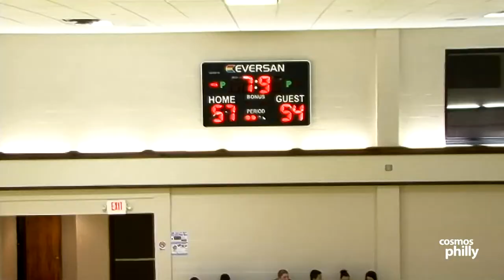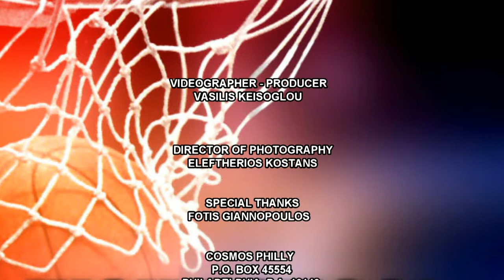KINGS RULE IN DOUBLE OT THRILLER!!!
Terps 58 vs. Revolution 53

Who would of thought, the Terps could come into this game an 11 point underdog. Show up with only 5 players, and beat a FULL Revolution team, handing them their first loss of the season. Niko Balis led his team with 16 points, some big shots in the second half, and a couple nice assists late in the game to help ice the victory. Pete O'Hara made his first appearance of the year, scoring 14 points and using his speed to get to the basket. The Terps had a lead for most of this game. Can they use this as momentum? We shall see.

Nobody's perfect. No teams are perfect. It happens to the best of us, we have a let down. The Revolution came into this game feeling untouchable, but they didn't produce offensively like they usually do. Partly because of very good defense by the Terps. Pete Kada led his team with 18 points, many of those off of fast breaks, something he's been doing a lot of and having success with all season. Vasili Nasis and Gus Rombos both had 13 points, which sounds like an average scoring night for both of them. But Kosta Pavlidis had a slow night offensively. If Pete Kada and Kosta Pavlidis stay on their scoring averages, the Rev are nearly impossible to beat. Unfortunately the Revolution had 3 players ejected from this game and I'm sure there are some suspensions coming.

Game ball goes to Niko Balis

Kings 86 vs. Warriors 74 GAME OF THE NIGHT

WOW. The Kings really know how to put you on the edge of your seat. This was probably the game of the year so far. A double O.T. thriller! Foti Giannopoulos is playing like a champ. Giannopoulos' 26 points and huge rebounds helped the Kings stay on pace with the Warriors throughout the game. Chris Kourelias was big as well with 26 points. Kourelias is having a great season so far. He does it from every spot on the court, even high up in the air. But Bill Zonios(23pts), arguably the best closer in the league, stole the show again with another buzzer beating shot at the end of regulation which tied the game and sent it to overtime. As if that wasn't enough, Zonios was fouled on a three point attempt with just seconds left in the first OT, and knocked down all 3 free throws to send it to double OT where the Kings would pull away. The Kings's big 3 of Kourelias, Zonios, and Giannopoulos combined for 75 points.

I watched this game closely and the Warriors played very well. They shouldn't hang their heads on this one because the reality is, the Warriors are STILL THE CHAMPS. The Warriors were led in scoring by Aris Haritonidis with 22 points. Aris was quiet in the 1st half but came alive in the second with clutch 3 pointers to help the see saw go towards the Warriors. George Vlahos was under his average with 18 points and wasn't as aggressive as we usually see from him. Nick Karalis scored 12 points but the Warriors were out worked by the Kings tonight. Also another Warriors ejection will lead to another suspension when they face the Surging Spurs next week. This would be a perfect game for the Warriors to come together and overcome adversity. NOTE- Will Galiatsatos was not in the lineup for the Warriors tonight.

Game ball goes to Kings big 3- Kourelias, Giannopoulos, Zonios

Sixers 65 vs. Mavs 43

Cruise control in this one for the Sixers as they improve to 6-3 and are in second place. Tony Grammenos played I would say half of this game, and still managed to drop 28 points. LOL is all I have to say about that. Grammenos is an offensive machine and I need to think of a nickname for him. How about the "Silent Killer", I will stick with that one. Jim Armenakis and Jim Voutsinas scored 10 points each, which was more than enough to get the job done over a short handed Mavs team. The Sixers face the Grizzlies on Sunday with an opportunity to put it in cruise control once again. But don't overlook the Grizz. They have been in some close games this year.

Tough night to get through if you were the Mavs. They were short handed with only 5 players, and going up against the biggest, and one of the best teams in the league. Big bright spot though was Zois Gassis who reached what I believe is his PGBL career high 23 points. Gassis was a big precense down low and even hit a jump shot or two. The Mavs have heart and will not bow down to anybody as they showed fight today, and have done before. The Mavs were missing their leading scorer Dimitri Poulimenos, and due to a suspension were also without their starting point guard Dino Thomazos. Next game for the Mavs is next week in a battle of old teammates. Mavs at 8 oclock.

Game ball goes to -- Tony Grammenos